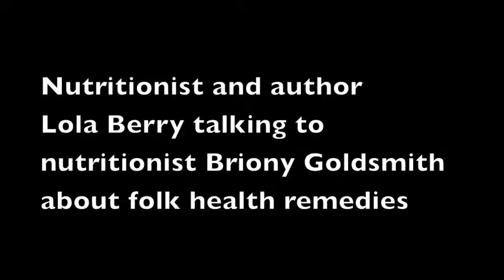Folk health remedies that work with Lola Berry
Nutritionist and author Lola Berry talks to Briony Goldsmith about Folk health remedies. WIth great tips for curing hangovers, warts, garlic breath, puffy eyes and more on J-air community radio.